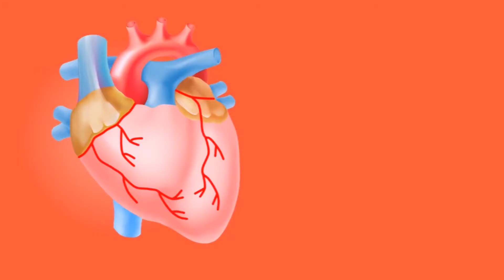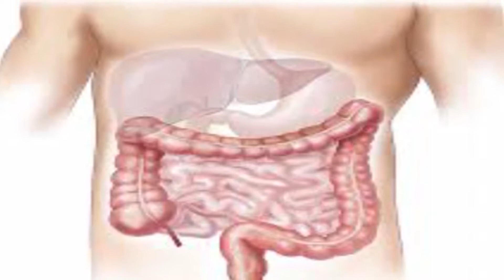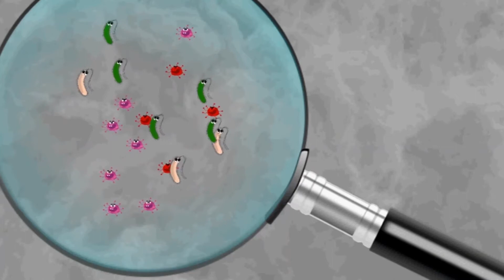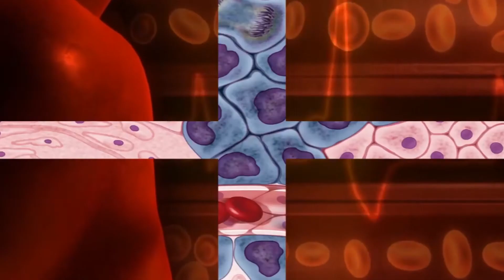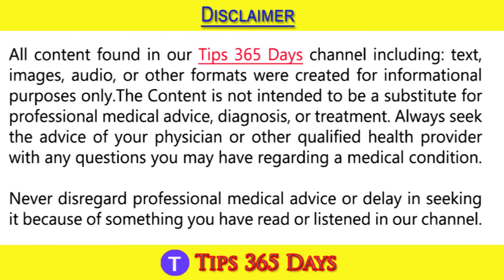Proven Benefits of Garlic , Medicinal Benefits of Garlic , Garlic Health Benefits, Garlic For Health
Garlic is widely used around the world for its pungent flavor as a seasoning or condiment.
The garlic plant's bulb is the most commonly used part of the plant. With the exception of the single clove types, garlic bulbs are normally divided into numerous fleshy sections called cloves. Garlic cloves are used for consumption (raw or cooked) or for medicinal purposes.